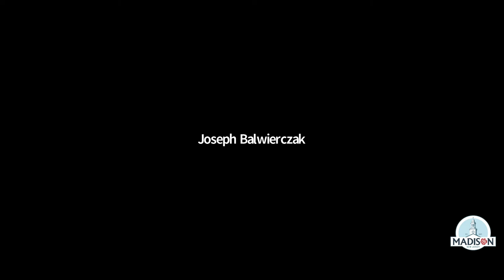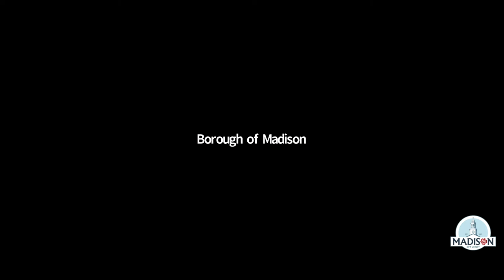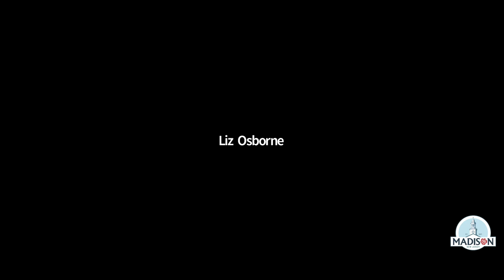The October 26, 2020 Madison, NJ Borough Council Meeting